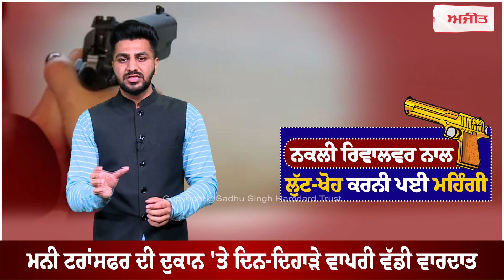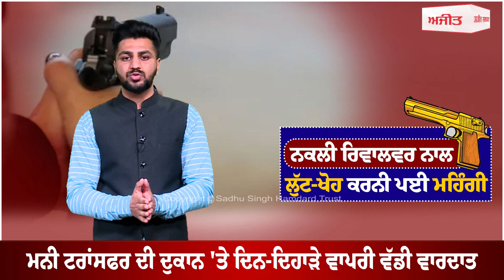NABHA-ਮਨੀ ਟਰਾਂਸਫਰ ਦੀ ਦੁਕਾਨ 'ਤੇ ਦਿਨ-ਦਿਹਾੜੇ ਵਾਪਰੀ ਵੱਡੀ ਵਾਰਦਾਤ